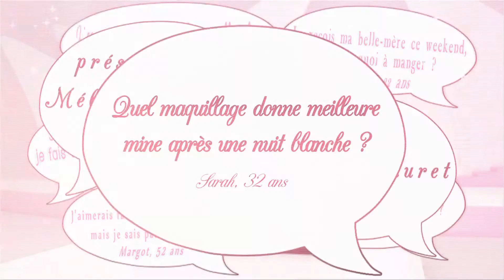Maquillage bonne mine - Secrets de filles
Faire la fête c'est bon pour l'équilibre personnel car en plus d'être le moment idéal pour se lâcher, danser et surtout détendre les zygomatiques. Mais le matin, c'est une autre histoire … Heureusement Stéphanie et Vyna, esthéticienne à Beauty Glam, nous donnent quelques astuces de maquillage bonne mine ;)
diffusé le 7 août 2014 sur Télé Kréol
retrouvez les épisodes de Secrets de filles sur le facebook de Femmes Magazine